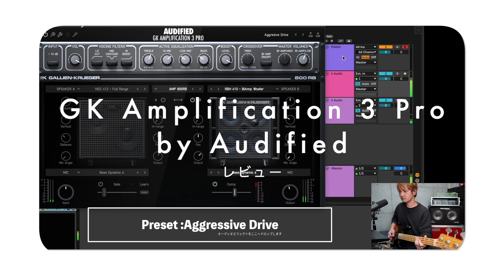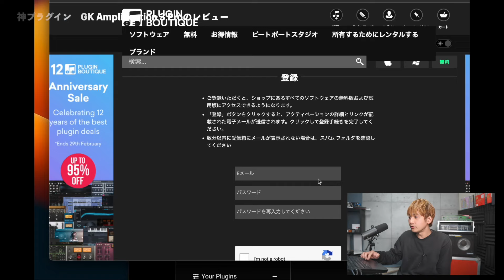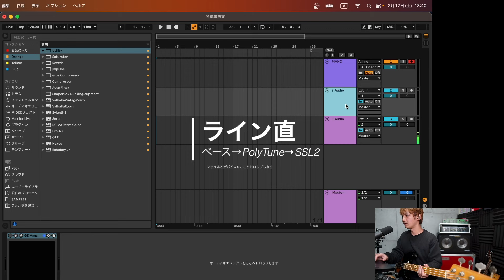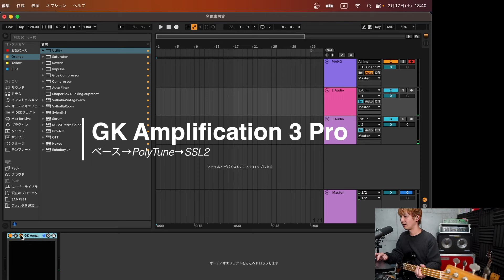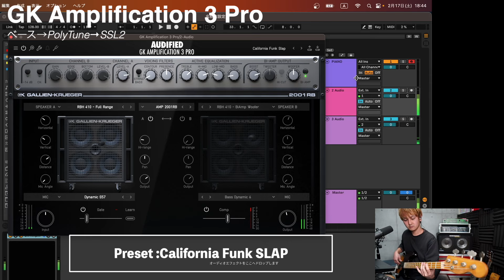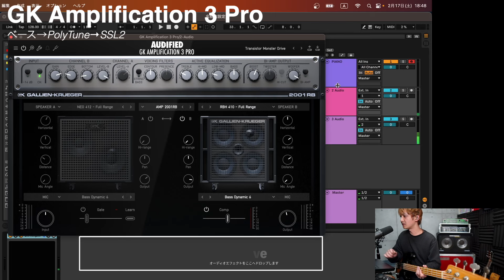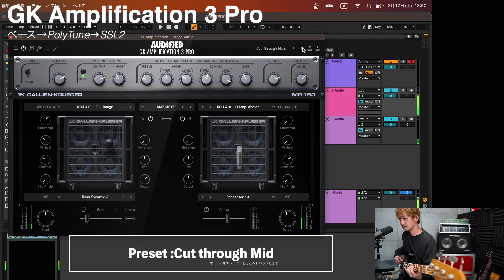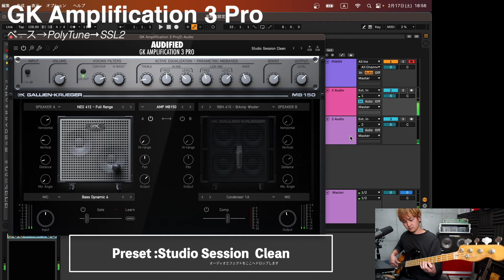【神プラグイン】GALLIEN-KRUEGERのベースアンプシュミレーターが良すぎる！！！ベースアンプシュミレーターGK Amplification 3 Pro by Audifiedのレビュー＃PR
Plugi in Boutuique  GK Amplification 3 Pro 3月10日まで爆安セール！

▼この配信で使ってる機材

SHURE 単一指向性ダイナミック型マイクロホン SM7B

0:00 GALLIEN-KRUEGERのベースアンプシュミレーターの紹介！
1:37 PluginBoutiqueアカウントの作り方からインストールまで
3:20 サウンド比較！まずはライン直の音！
4:00 GK Amplification 3 Proデフォルトプリセットのサウンド！
5:50 CaliforniaFunk Slapという分かりやすい名前よ
6:40 Aggressive Driveというそのまんまの名前よ
7:24 個人的に一番好きな音でしたCrunchy Drive
8:21 Transistor Monsterは気持ち良すぎてずっと弾いてられますね
9:05 Combo Powerはどんなベースでも使える音でしょう！
9:44 Cut through midは攻撃的なクリーンでかっこいい！
10:05 Deep Clean 上手い人の音ってなんやねん
10:40 一番シンプルなクリーントーン！どんなベースでも良いサウンドに！
11:05プリセットが強力なので即戦力っす！